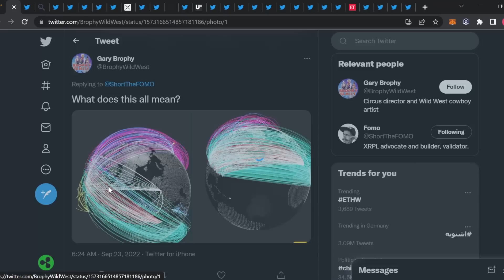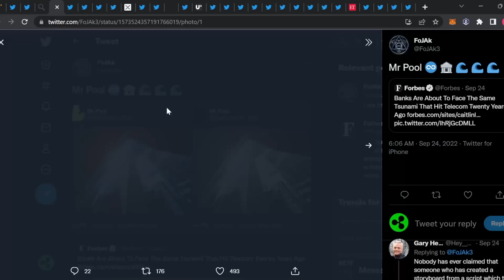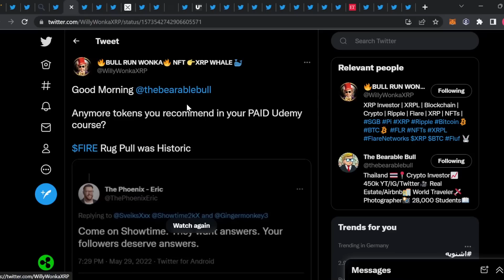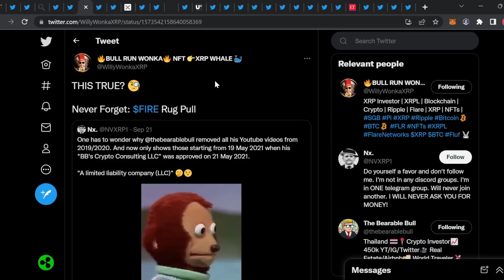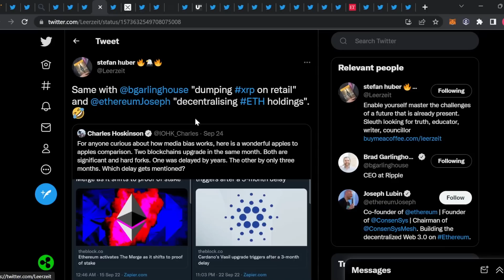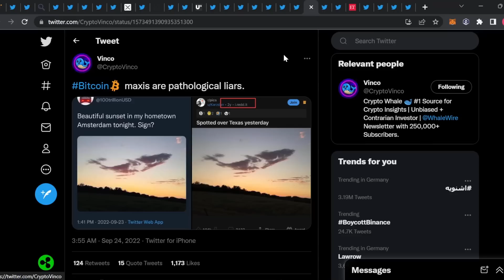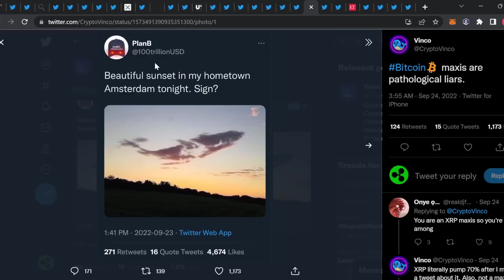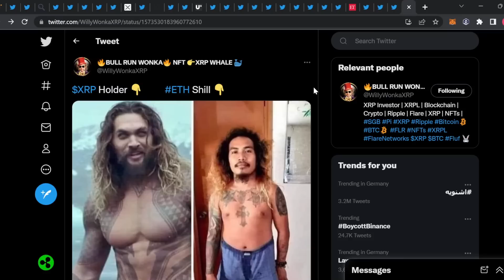Ripple XRP - GLITCH ODER ECHT? ODL NICHT ZU STOPPEN !!